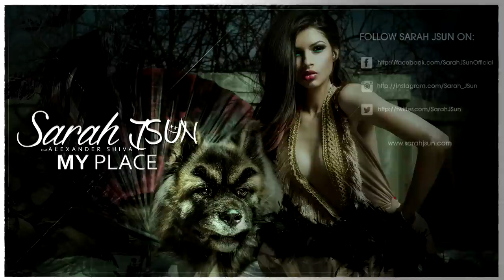Sarah JSun - My Place ( ft. Alexander Shiva )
Music Production : Alexander Shiva
Mixing: Alegra Mendez
Photo concept - Raluca Constantinescu
Photographers:  Vlaicu Gabriel-Dragos & Tibi
Artwork: Cristea Catalin ( Follow Design Romania)
Photo editor: Daniel Ilinca
Make-Up : Loredana Gheorghe
Hair: Aman ZuZu